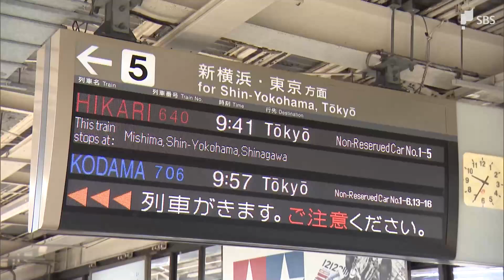「正直もう少しいたかった」“制限なし”GWも終盤 静岡県内はUターンラッシュも交通機関に目立った混雑なし（静岡県）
3年ぶりに行動制限のないゴールデンウィークも終盤を迎え、5月5日がUターンラッシュのピークです。静岡県内の交通機関に目立った混雑はありませんが、新幹線の乗客数は2021年の同じ時期に比べて増えています。

　3年ぶりに新型コロナによる行動制限が一切なかったゴールデンウィーク。5日朝のJR静岡駅のホームには、大きなキャリーケースを引く人の姿や連休中を一緒に過ごした親族を見送る人の姿が見られました。
‹東京の自宅へ帰る人›「久しぶりの帰省でした。周りが落ち着いてきているのと、ワクチンが打てたのもあって（帰省した）」「いとことテニスとかトランプで遊びました。（明日から日常生活ですが？）正直もうちょっと静岡にいたかったです」
　JR東海によりますと、午前11時現在、静岡駅発の新幹線自由席の乗車率は、上りのひかりが90%、こだまが30%、下りのひかりが50%、こだまが20%となっていて、目立った混雑は出ていませんが、2021年の同じ時期に比べると乗客数は増えているということです。
　高速道路です。午前11時半現在、東名、新東名ともに目立った混雑は出ていません。上りの混雑は夕方から夜にかけてピークとなる見通しで、東名高速は神奈川県内の綾瀬スマートインター付近で35kmなど渋滞が予想されています。

5月5日放送